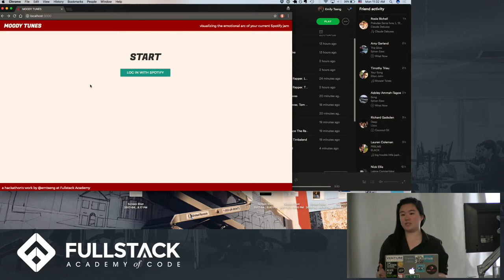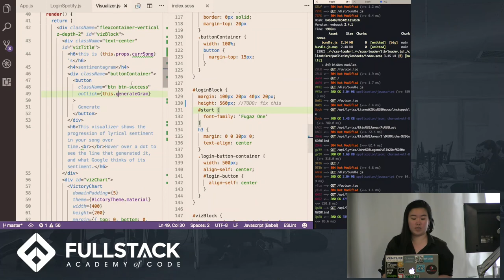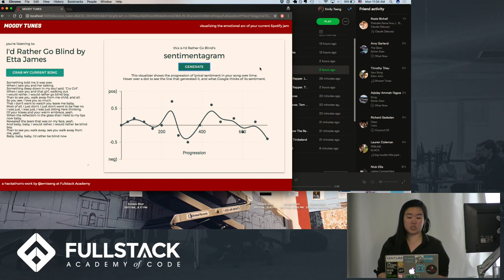Stackathon Presentation: Moody Tunes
A full-stack engineer and data enthusiast, Emily Tseng wanted to marry Spotify's rich trove of information and easy-to-use API with real-time visualization libraries to add some live insights to her music. So for her three-day Stackathon project, she made an app to do just that.

Moody Tunes visualizes the emotional arc of a user's current track on Spotify. Using Google's natural language processing API, the app analyzes the sentiment of each lyrical line and plots it over time.

Plotting the sentiment of song lyrics line by line reveals some interesting insights, for example the difficulty natural language parsers have in understanding contextual nuance. Future directions for this project include adding visualizations for Spotify's audio data, like danceability, key, and mood, and other NLP analyses, like tone and syntax.

Data pulled through the Spotify and Google Cloud Natural Language Processing APIs. Created with React, Redux and Victory.js, an open-source D3 wrapper designed to work seamlessly with React.